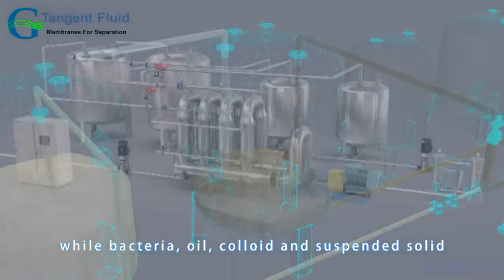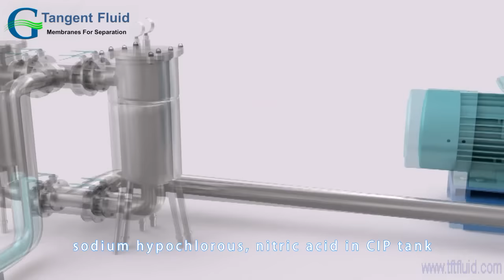Ceramic Membrane Filtration System